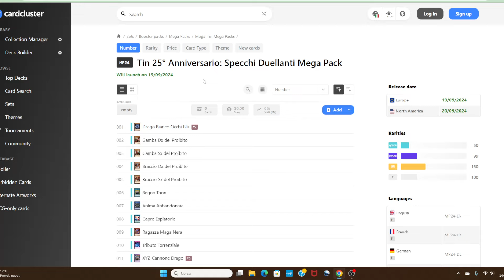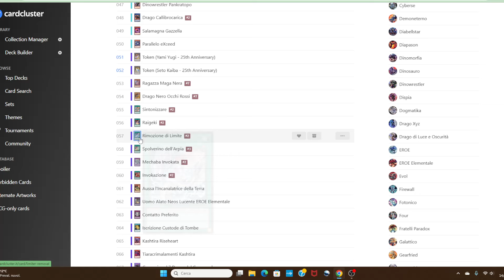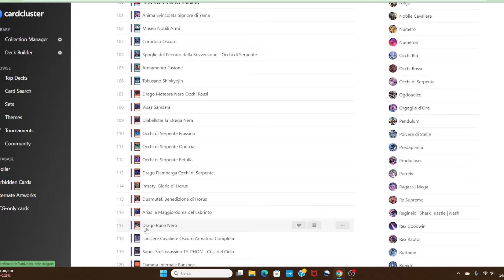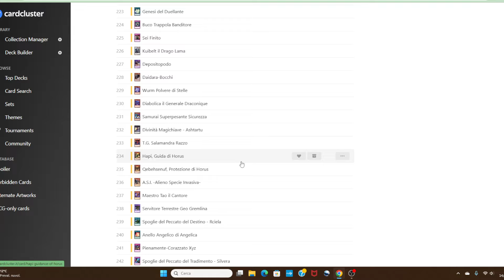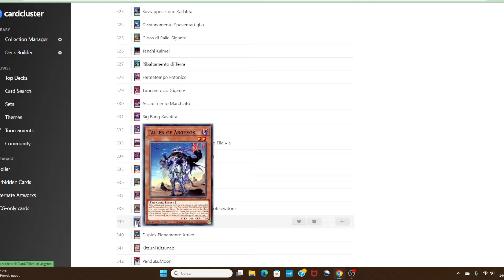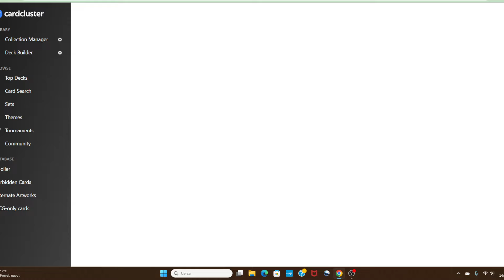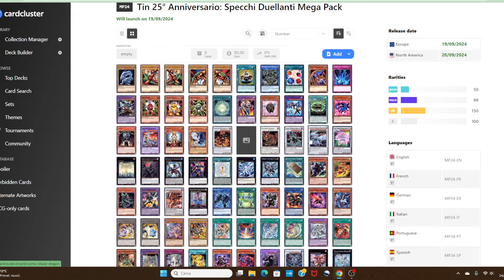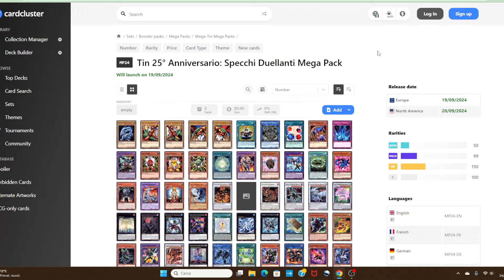Il più GRANDE SCAM dell'ANNO e, forse, di SEMPRE! Tin 2024 ANALISI carte COMPLETE YUGIOH